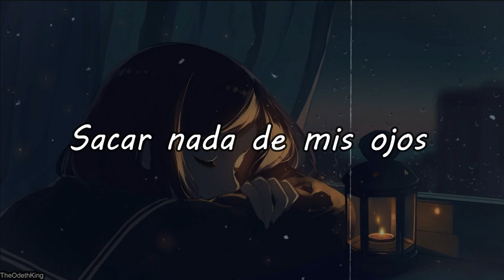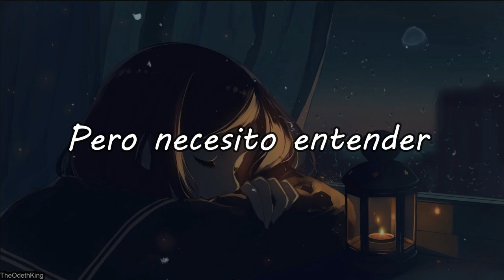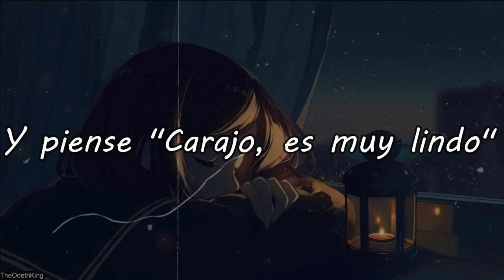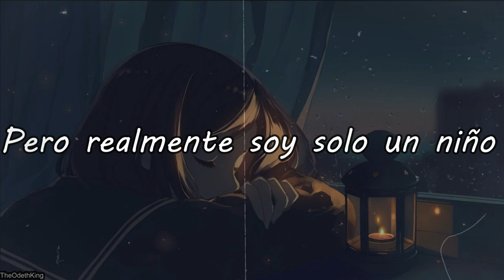"Quiero ser mucho más" Juliet - Cavetown (Sub español)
Recuerda tomar agua